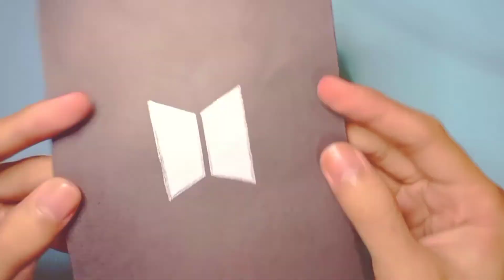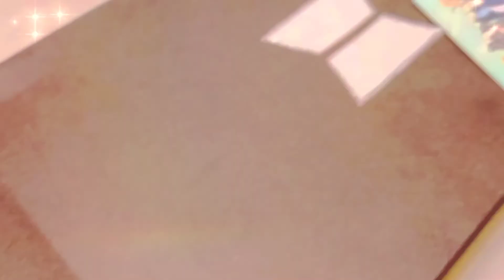DIY Loot bag | Kpop Loot bag | BTS, TXT, ENHYPEN | fanboy angkres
Annyeong! Kumusta! Fanboy angkres here. I hope you're doing great today.

In this video, I made a DIYLootbag (Kpopversion hehehe) I hope you'll like it. 🤩😎

You can click the quality settings for higher picture quality. :D